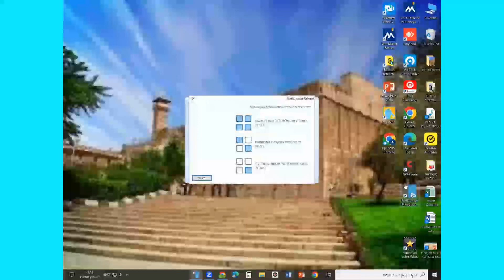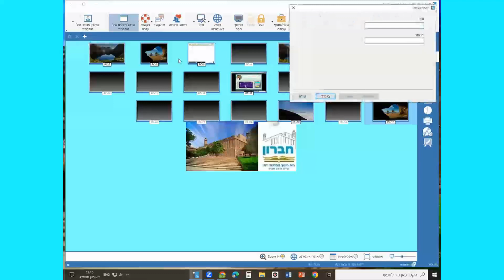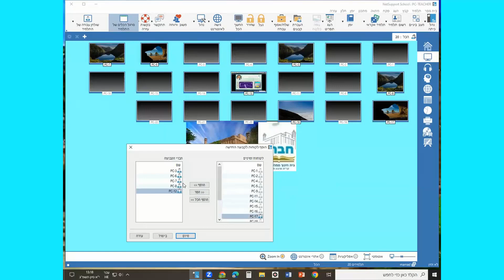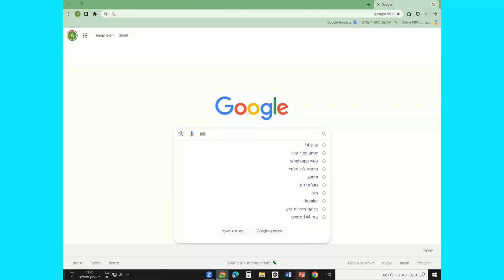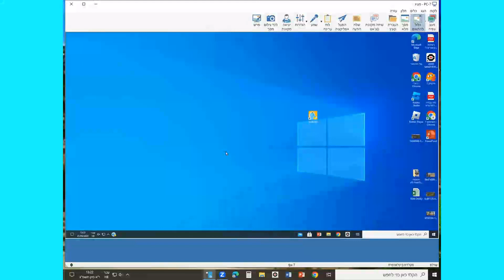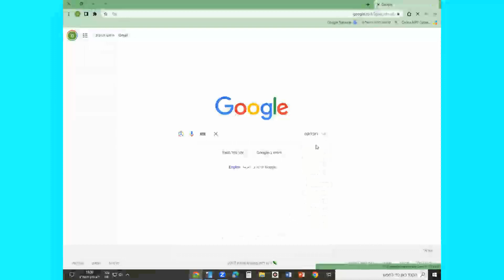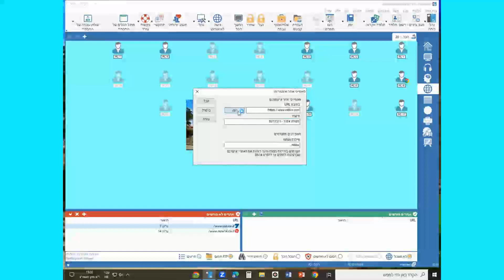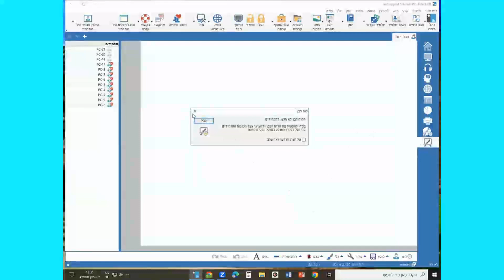סרטוןמס' 3 - תוכנת השליטה על מחשבי התלמידים - בחדר המחשבים שלנו - מאיר קורן